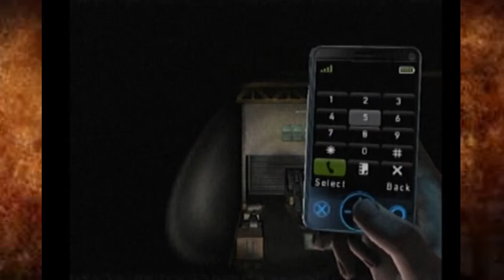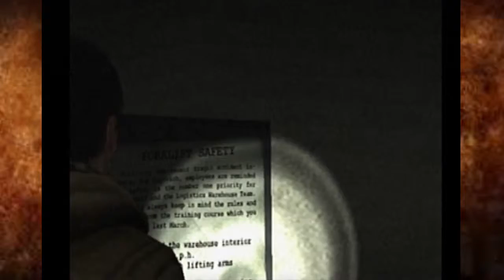Who Plays? Silent Hill: Shattered Memories - Part 23 Downward Spiral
Shane and Andrew continue to wander around.